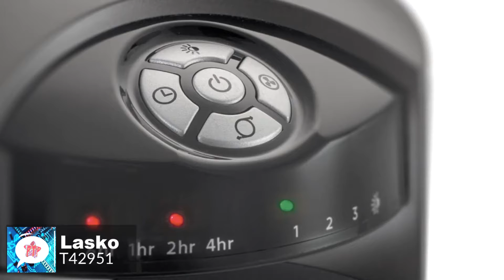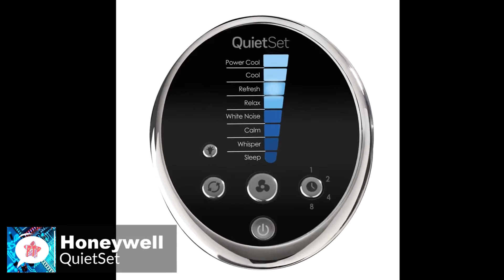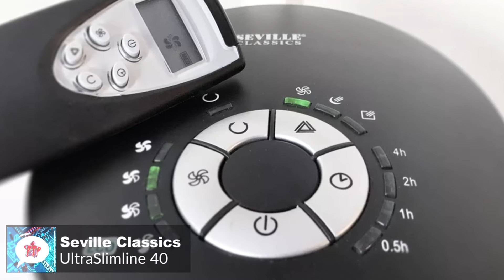Top 5 Tower fans